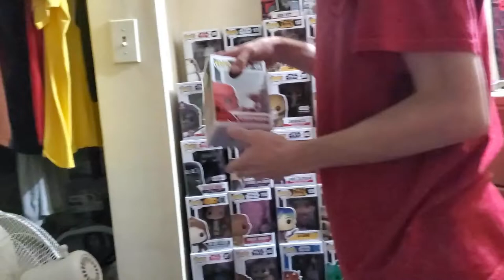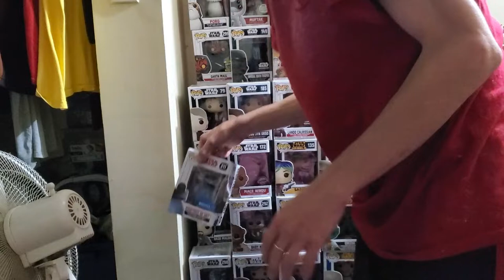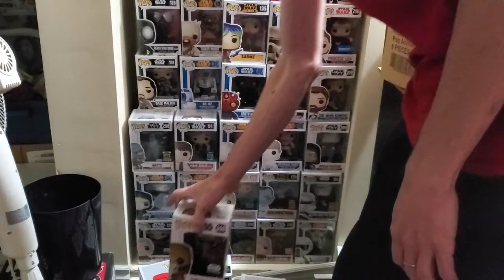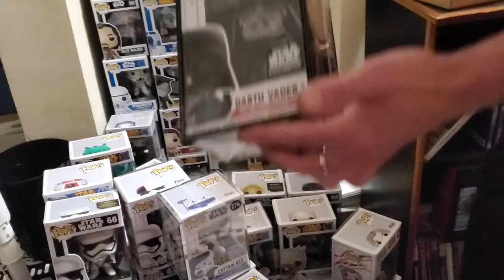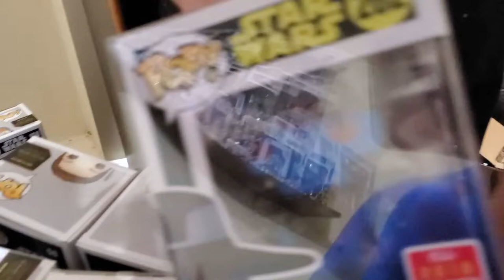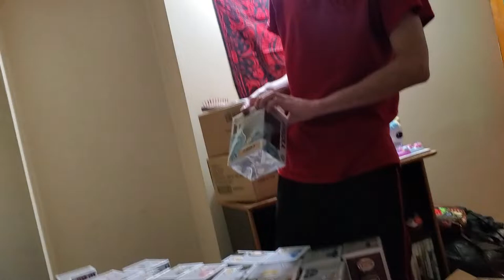Our Star Wars Pop Collection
All our Star Wars pops, so far. lol